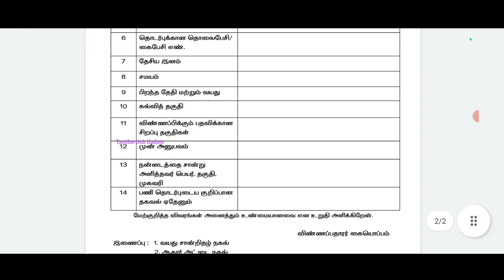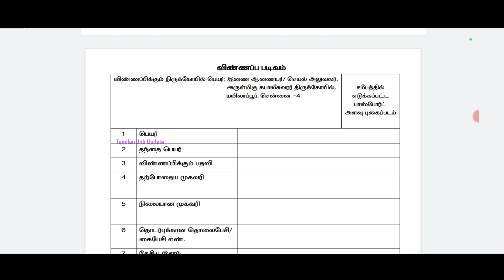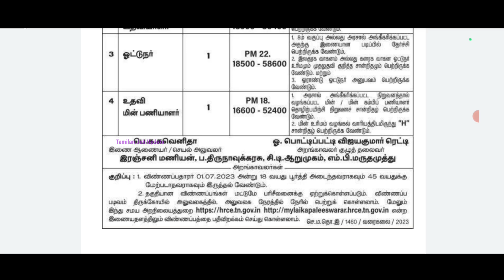▶️இந்து சமய அறநிலையத் துறை வேலை//சம்பளம்-18500+//8th Pass to Degree//தேர்வு இல்லை//TAMIL..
இந்து சமய அறநிலையத் துறை வேலை..